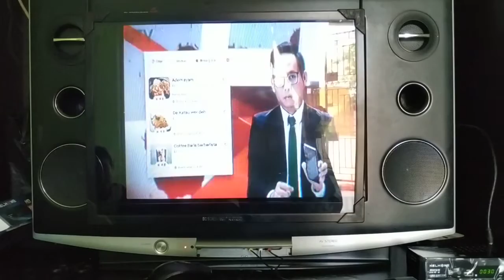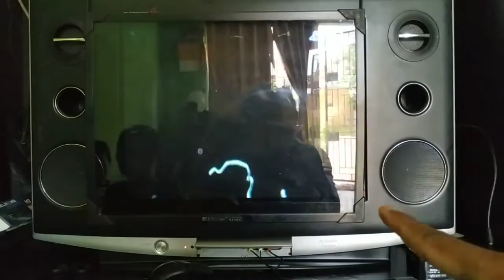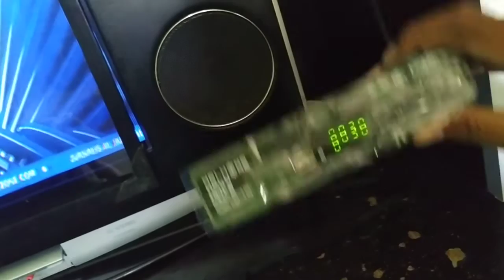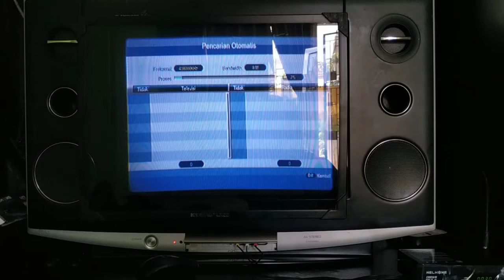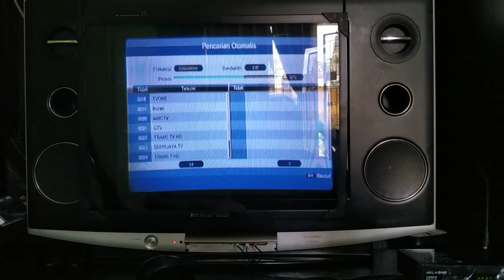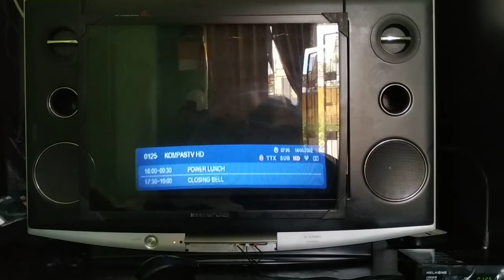cara mudah mengubah tv tabung menjadi tv digital